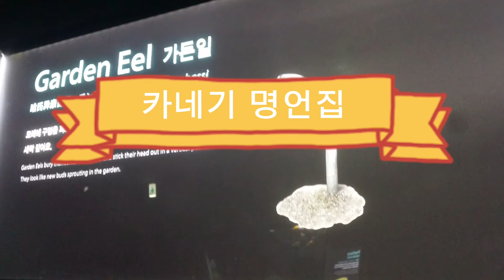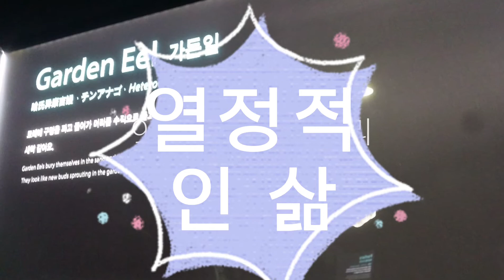열정-카네기 명언집(좋은글)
열정 명언 낭독-좋은글 사냥꾼